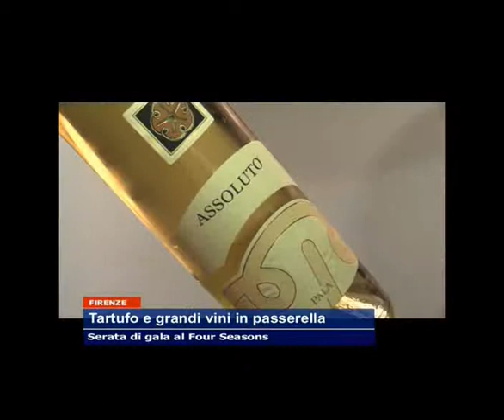The Reds & The White - 30 novembre 2013